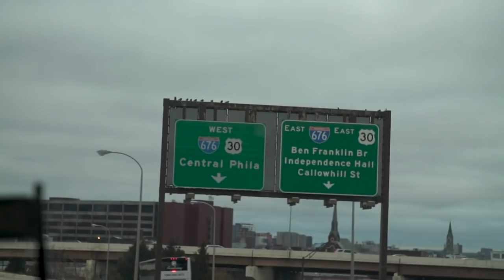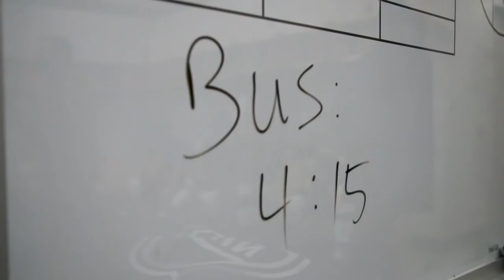Behind The Battle: Closing Out 2018 (S07E04)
Go behind the scenes as the team gained momentum through the midway point of the NHL season.